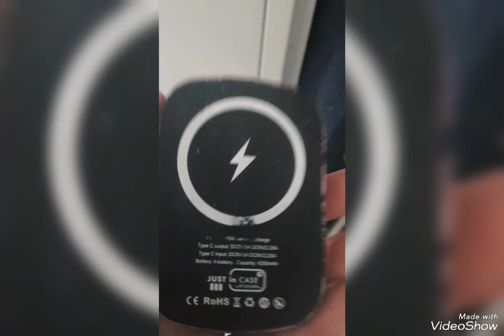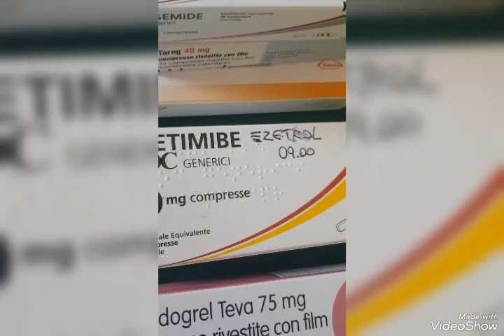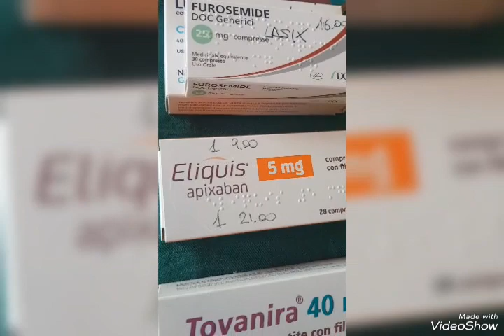Ingrid's south italy vlog🎬🇮🇹